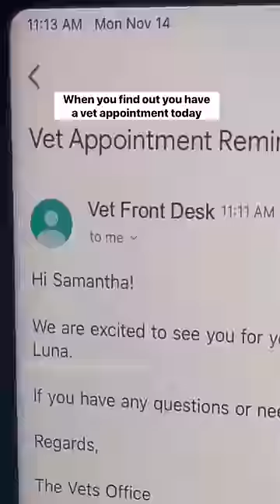We almost got away 😩